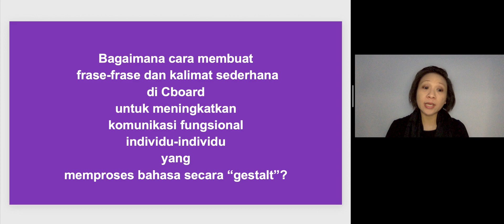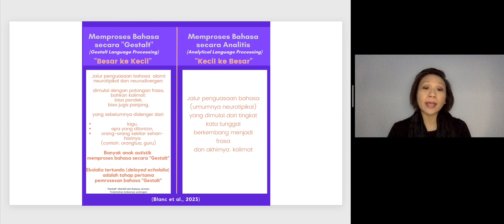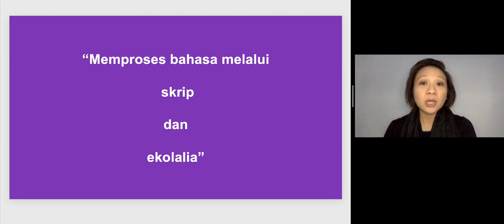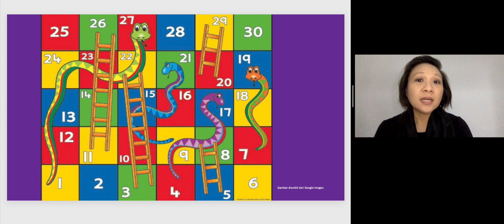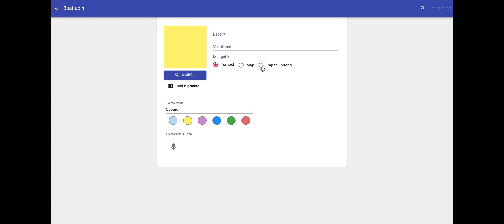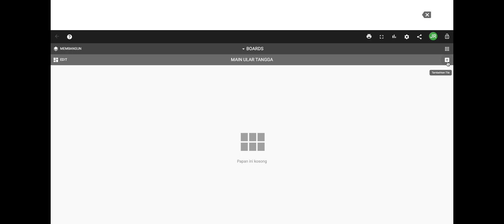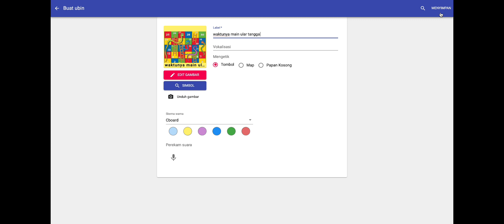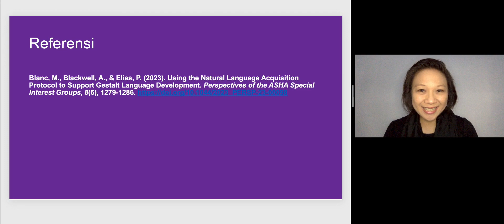Cara Membuat Frasa dan Kalimat Sederhana di Cboard untuk Individu yang menggunakan "Gestalt"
Penjelasan mengenai cara membuat frasa-frasa dan kalimat sederhana di Cboard untuk meningkatkan komunikasi fungsional para individu yang memproses bahasa secara "gestalt".